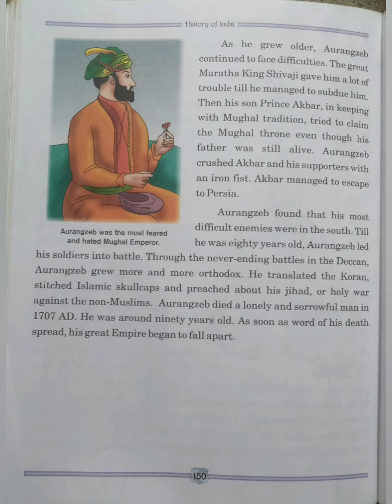History of India For Children/Part-8@மகேஸ்